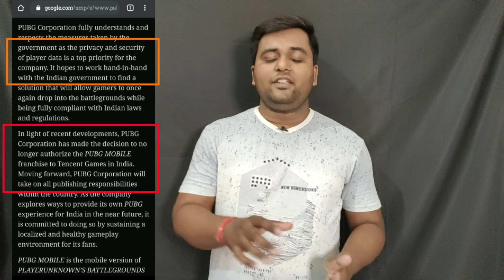PUBG mobile Back In India? |PUBG Ban Over | कितना Time लगेगा Unban में?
About This Video:-
Hello everyone , To Aaj ki video me hum baat karne wale hain ki kya pubg unban hoga ya nhi or ager unban hota hain to kitna time lgega. To video ko end tak dekhiyega.
my gear:-
Aajao Instagram par
Thank you so much friends for watching😇